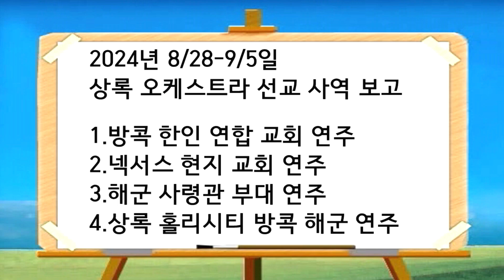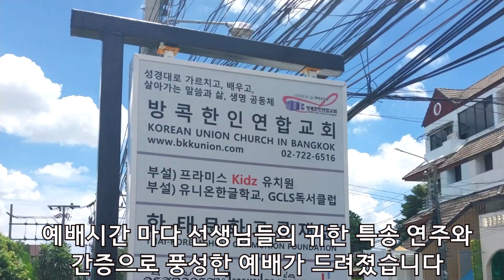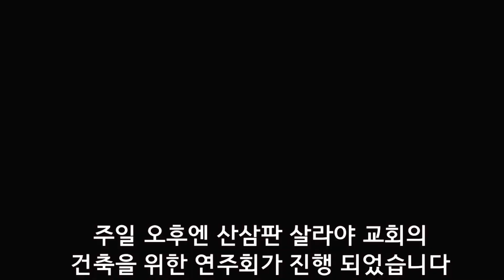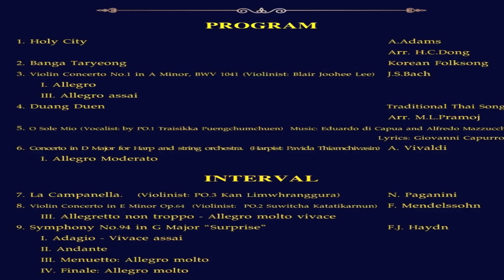20241108,태국재편집